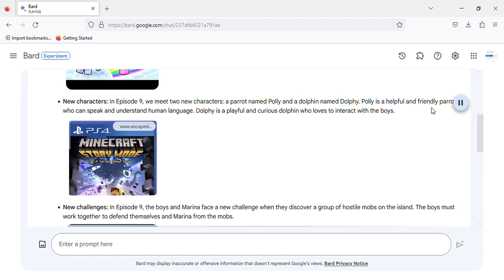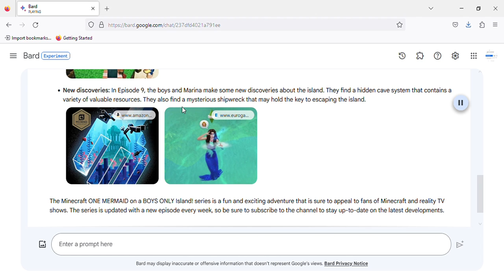Minecraft ONE MERMAID on a BOYS ONLY Island! LATEST UPDATE